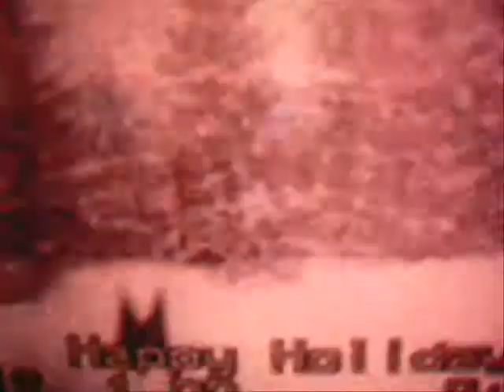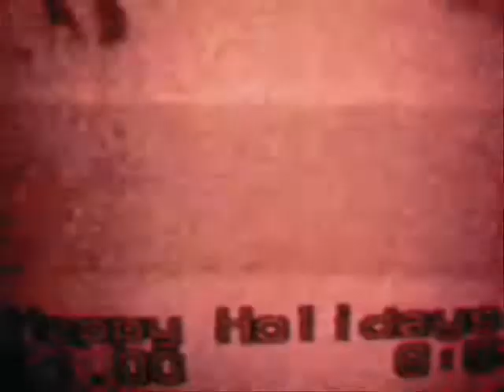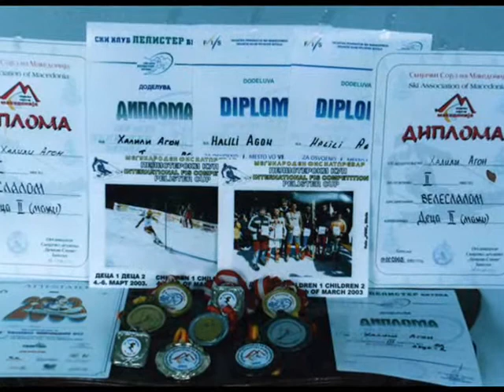agon-alili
agon alili f.poroj.tetov,ski,sport,student
poroj,europ,lajme.